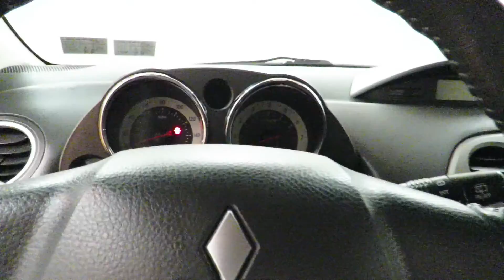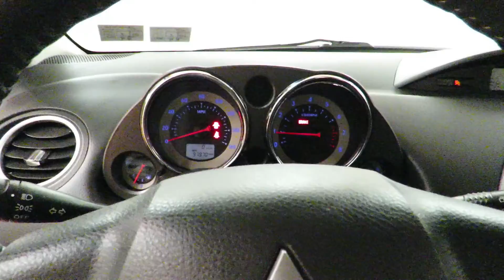2011 Mitsubishi Eclipse GS @CarVision.com 97,910 Miles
This 2011 Mitsubishi Eclipse GS is offered exclusively by Car Vision

Your buying risks are reduced thanks to a CARFAX BuyBack Guarantee. When this vehicle was shipped from the factory, Mitsubishi decided that no option should be left off of this magnificent automobile. So, if you're in the market for a Eclipse GS that is equipped with copious amounts of options, then Car Vision may just have the perfect vehicle to suit your needs.